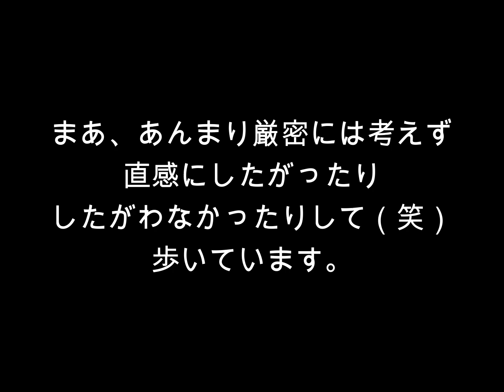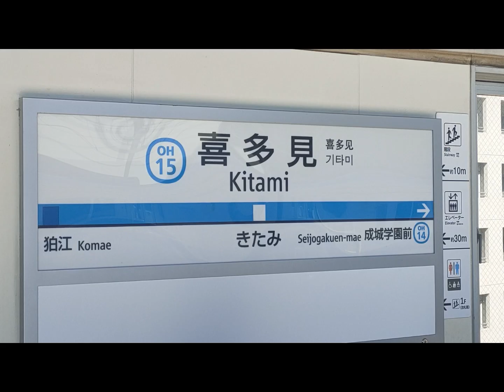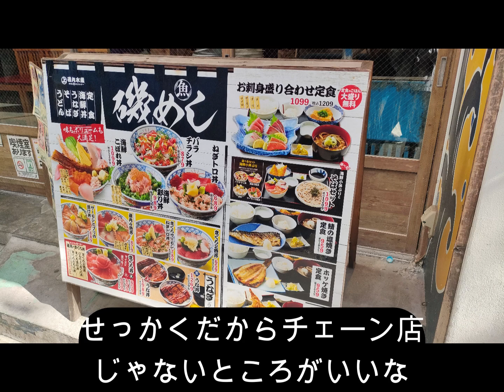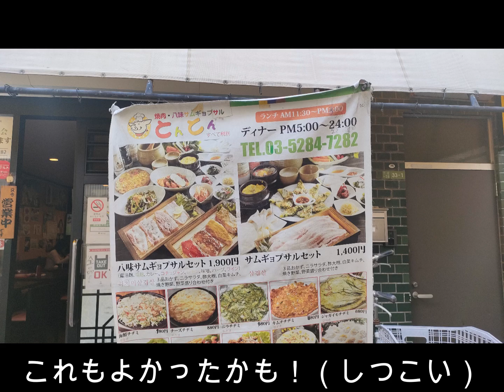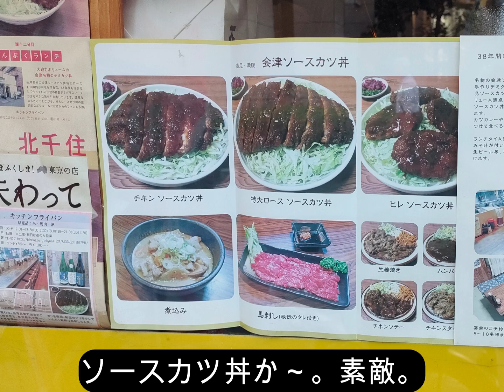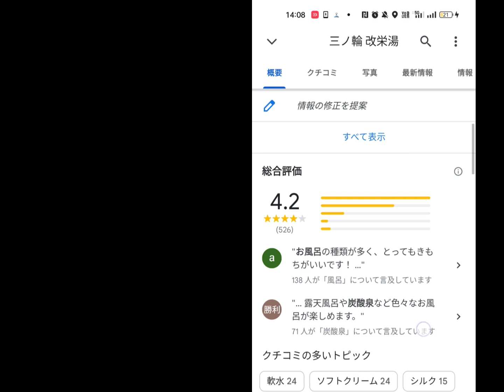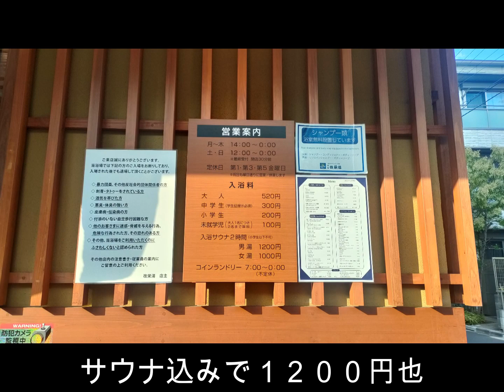東京ランダム駅散歩#02 北千住駅 （改栄湯にも行きました）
東京に住んでいながら、東京を知らないなあ、と思って、定期的にランダムに出た駅へ行き、周囲を直感に従って散歩することをやってみようと思っています。